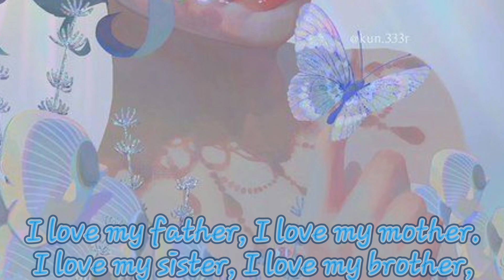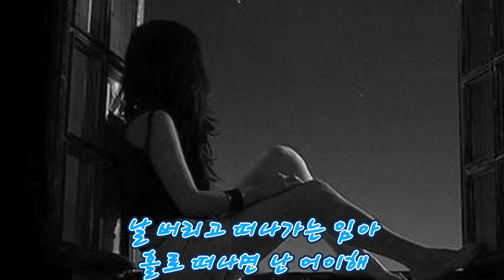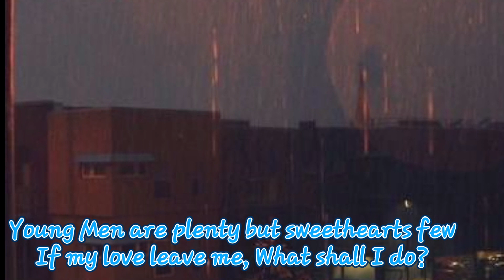La Dame de Coeur 슬픈 운명🍂OCARINA COVER FRANPARK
원래 전해 내려오는 영국의 1ㅂ세기 여왕에 관한 민요를 가렛 브라운 존바에즈 등등 많이 리메이크해서 부른  곡입니다.
우리나라에서는 트윈 폴리오가 번안곡으로 불러서 잘 알려지게 되었죠.

내용은 부모도 형제도 다버리고 사랑을 따라 떠날 수 밖에 없는 따뜻한 맘씨를 가진  여왕의 슬픈 사랑의 노래인듯하네요.